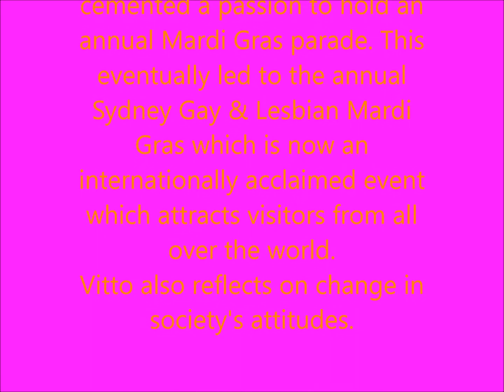Vitto talks about Mardi Gras, Kings Cross & society's attitudes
Vitto discusses Sydney's first Mardi Gras in Kings Cross and changing of society's attitudes.
Vitto is a character of the Cross and still works at age 83 one day a week in his beloved Piccolo Bar, Roslyn St, Kings Cross